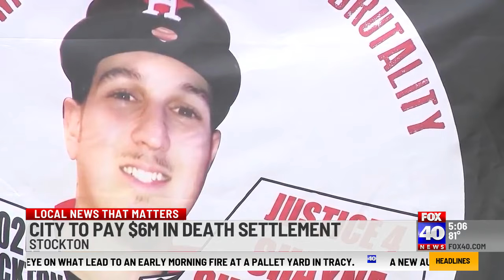Stockton to pay settlement to family of man who died while in custody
The family of Shayne Sutherland, who died while in police custody in 2020, is calling for changes in police policies.